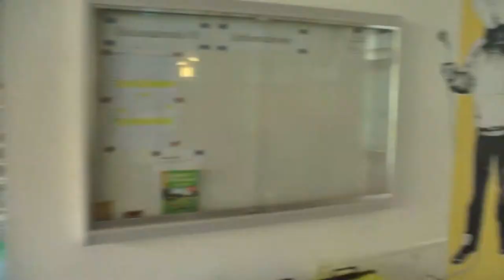Bollhagen Times TV Staffelfinale - Teil 1 (Junifolge 2013)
Heyheyhey!
Es ist soweit: Die letzte Bollhagen Times TV - Folge dieses Schuljahres steht an und das in einer Doppelfolge!

Die Themen der Sendung verraten wir diesmal nicht vorab, die müsst ihr euch schon selbst ansehen ;)

Alle Rechte an Musik liegen nicht bei Bollhagen Times TV, sondern bei dem jeweiligen Urheber.